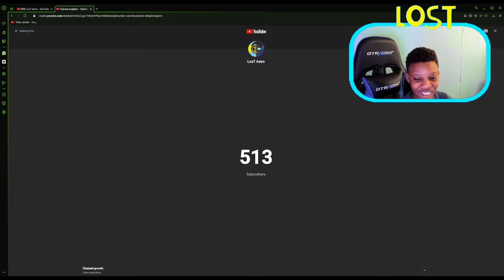PLAYING FORTNITE CHAPTER 3 SEASON 4!!!